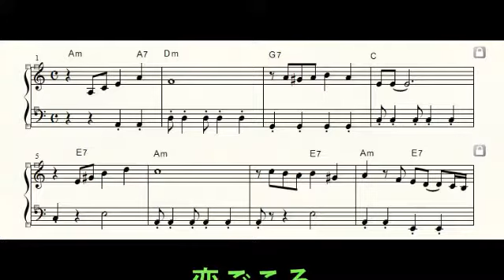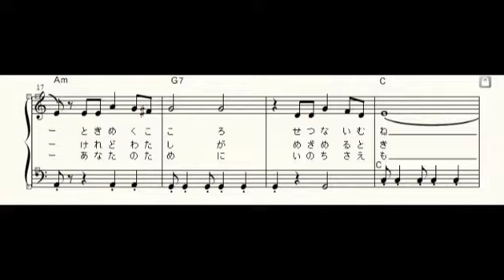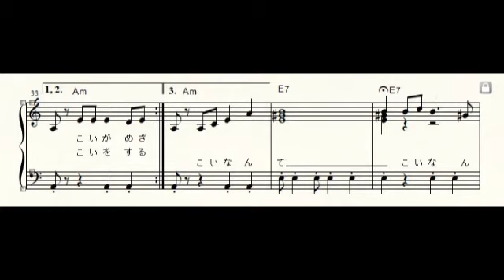恋ごころピアノ演奏 181105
恋ごころ　ピアノ演奏
2018年11月5日